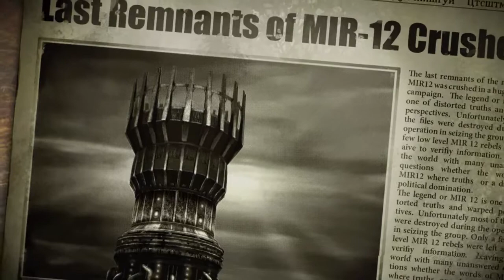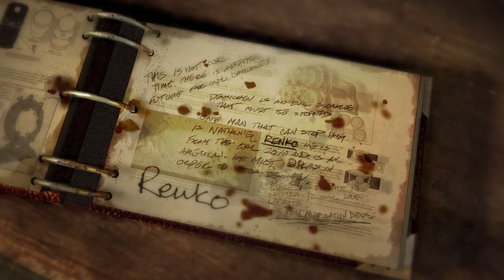SINGULARITY Walkthrough Part 13 "Demichev Ending"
SINGULARITY Gameplay Walkthrough Part 13 includes the Demichev Ending. This walkthrough for SINGULARITY available on the PlayStation 3, Xbox 360 and PC will include the Main Campaign, Story Missions, Cutscenes, Collectibles, Gameplay, Exploration and Endings.

Singularity is a 2010 first-person shooter video game developed by Raven Software and published by Activision and released for Microsoft Windows, PlayStation 3 and Xbox 360. It is built on Epic Games' Unreal Engine 3.

Singularity is a first-person shooter with horror elements. A main gameplay device is an artifact known as the Time Manipulation Device (TMD). The TMD is powered by an E-99 core, and can manipulate time. The TMD can move an object backwards or forwards in time, attract something and hold it indefinitely, or send a pulse of energy that can stun or kill enemies. The TMD can only affect living beings or objects that have been in contact with E-99. Some living beings, like the Spetsnaz troops who are covered in heavy armor designed to repel E-99, are immune as well.

The TMD can be used in conjunction with special power stations scattered across the island that greatly amplify its power, allowing it to affect objects much larger than it can normally control such as collapsed bridges or shipwrecks.